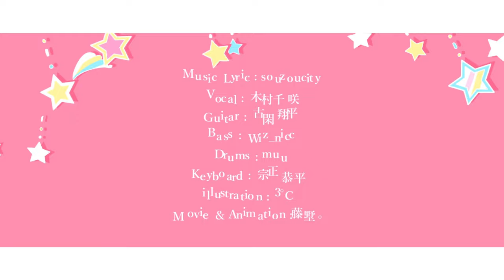ポポリル feat.木村千咲 / souzoucity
「あぁ どうでもいいけどさぁ さっきの話の続きしよ?」

▋Movie・Animation
▷ 藤墅。

‹Profile›
“souzoucity” is a new music project started by Shohei Koga, from the band Yourness.
Under the penname “Sho Kamimura”, he is the creator in charge of composition and lyrics.
Inviting different singers and musicians on each song, the project aims to expand its activities outside the box of music genres.
First song since the recent start, “Itsunomanika” is released digitally by FRIENDSHIP.
November 27, 2020 2nd single "Aigatarinaitte" is released digitally by FRIENDSHIP.

＿＿＿＿＿＿＿＿＿＿ Lyrics ＿＿＿＿＿＿＿＿＿＿＿＿＿

ポポリル (feat. 木村千咲)   Popo Little

たった ほんのちょっとの 夢を信じただけだった
秘密ばっかはやめよう。きっとすぐに慣れるよ
平常に振る舞ってたけど 話せるだけじゃだめでした

あぁ どうでもいいけどさ
「きゅん」となる どうでもいいのにさぁ
鳴らしてみてよ「鳴らして」って言ってやろうか
「ぎゅっ」となる どうでもいいのにさぁ
鳴らしてみてよ 私ばっかになる

逃げるなら夜に かけるなら夜に わかって
返答せよ! 君を待ってんだから ずっとずっと前に
逃げるから君に かけるから君に
わかってんだってば! 絶対 × 絶対!
ねぇ 夢なんて 覚めないで 止まんない

たった ほんのちょっと ふたりを演じてみたかった
君の番だよ「話そう?」きっとすぐに慣れるよ
平常心 塞がってたから 話せるだけじゃだめだった

ねぇ どうでもいいの 私
「ホントだよ。」どうでもいいのになぁ
鳴らしてってよ 涙の一回です!
ねぇ どうにかなるよ 私
「しゅん」となる どうでもいいのにさぁ
鳴らしてってよ パッと弾ける

延長戦 君を待ってんだから ずっとずっと前に
ねぇ 夢なんて 言わないで お願い

だけど心が 行ったり来たりの
私を試す I JUST NEED YOU
だから心じゃ ひとりよがりだって
いうこともわかってんのになぁ

逃げるから夜に 駆けつけてここに 笑って
登場せよ! 君を待ってんだから ずっとずっと前に
言えるかな君に 聞けるかな君に
わかってほしいんだ! 絶対 言える 絶対!
ねぇ 夢なんて 覚めないで
このまま 好きだって 伝わって お願い!